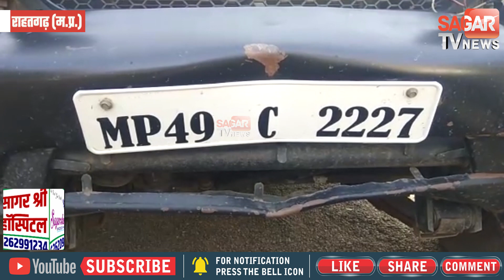एक लाख बीस हजार कीमत की अवैध शराब जप्त || SAGAR TV NEWS